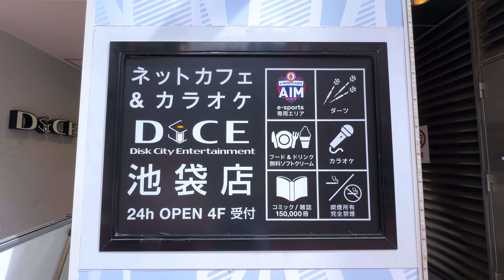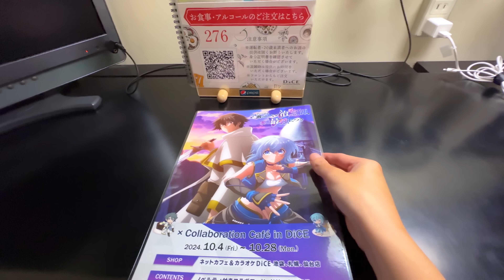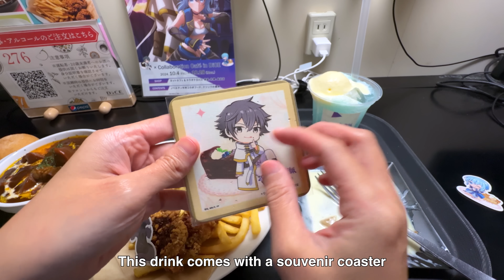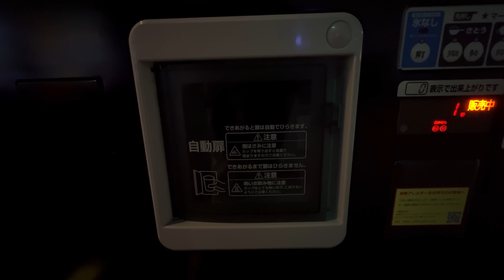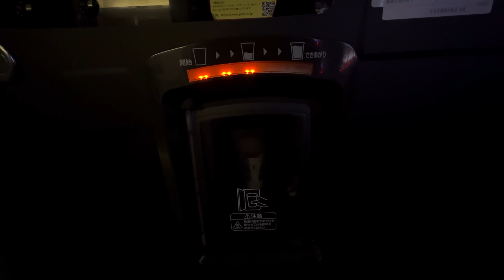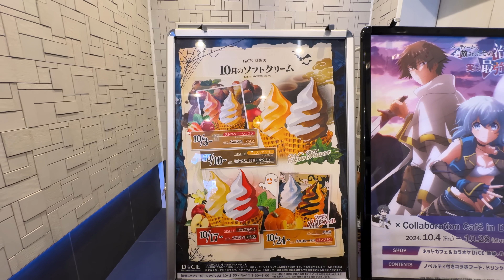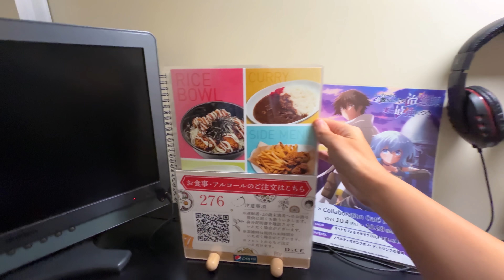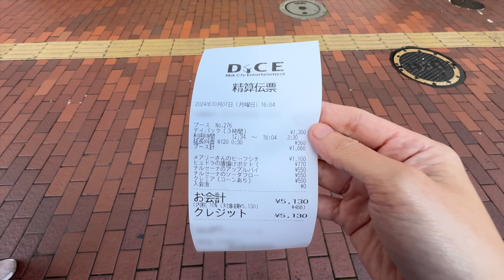Eating at a 24hr Internet Cafe in Japan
Eating at a 24 hours internet cafe in Tokyo Japan

A place where you can have a private comfortable room for lesser money than a hotel room and also a lot of free goodies!